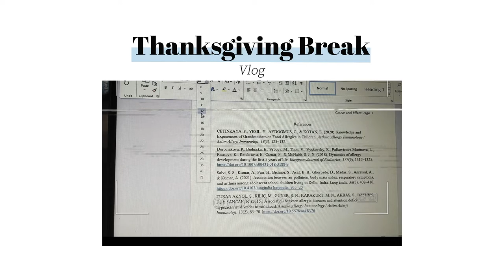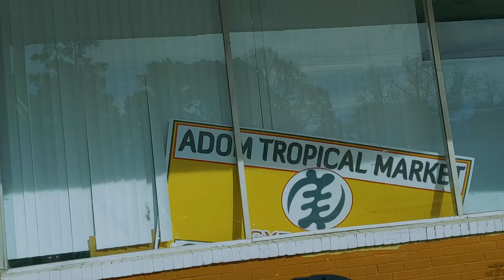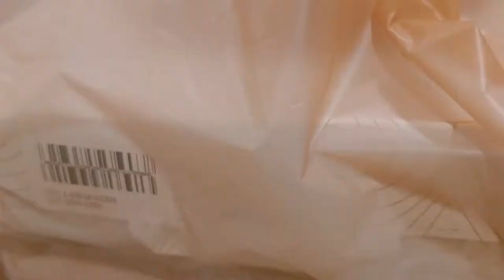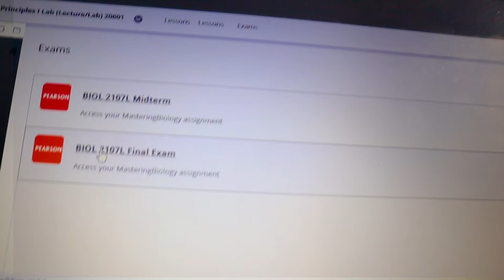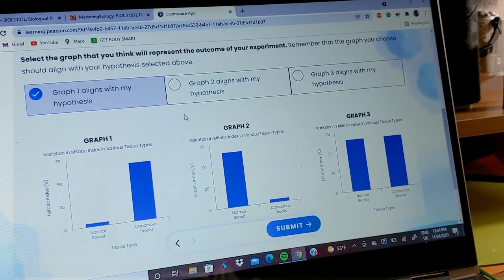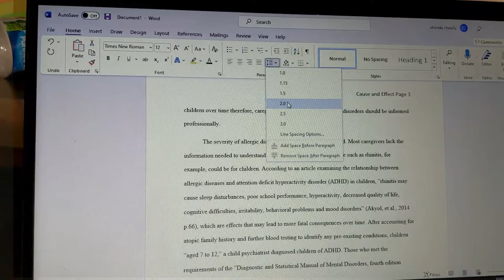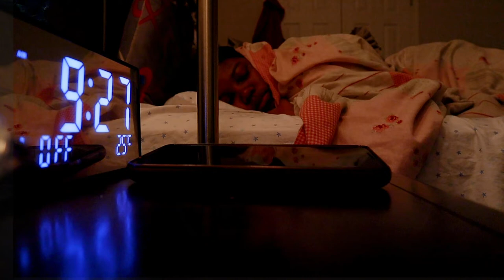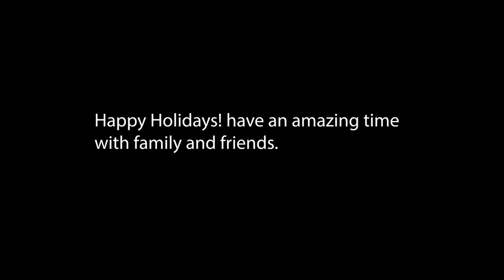VLOG: WEEK BEFORE FINALS + THANKSGIVING BREAK/ *groceries, Exams + more| Shinida Ak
Hello Bunny 🐰
A Few days this Thanksgiving break, the stress of preparing for finals and eating🤭😌

Do you like anything about this video?
CLICK THE 👍 BUTTON! & SHARE

🦋🥀A GOAL IS A DREAM WITH A DATELINE🦋